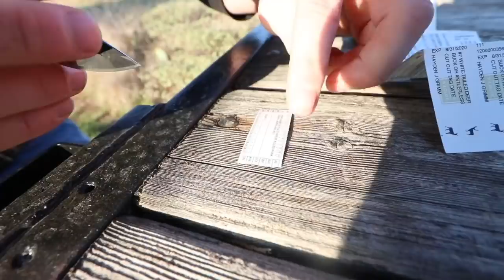Deer Hunting With PLASTIC BROADHEAD?? {Catch And Cook} Fried Heart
Cold steel sent me some of there new broad heads called the cheap shots. I was super interested to see what kind of damage they could actually do. My buddy Hayden and I went out to test them. He was up at bat and said that he would only take a deer at ten to fifteen yards. Unfortunately these three deer that came in never gave him a close opportunity and he had to take what he could. He had to finish the deer off with the plastic broached. Watch the rest to find out our thoughts on the plastic broad heads. PS. Deer heart fried is my new favorite way to cook deer heart.